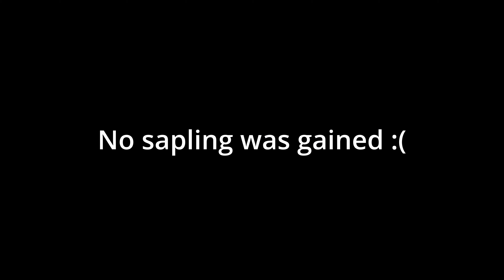Surviving on ONE Block in Minecraft! (One Block Dramas ep 1)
This video we start a new series with just one block! Me and Daff are gonna see how long we can make it with just have one block to stand on.
Things get CRAZY, WATCH TO THE END!